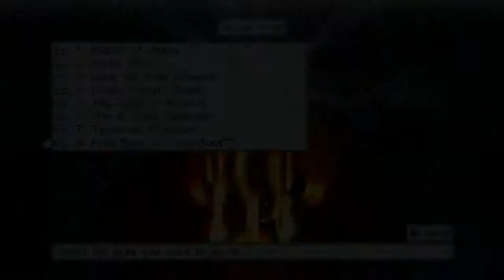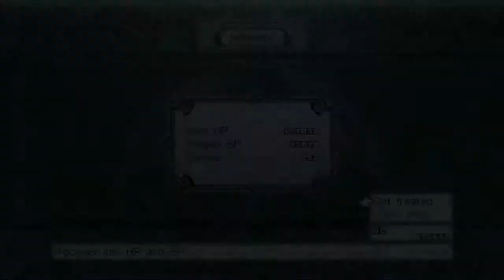Disgaea 4 A Promise Unforgotten Part 96